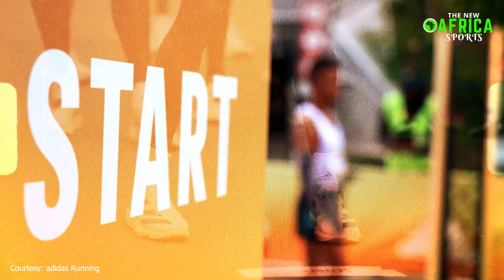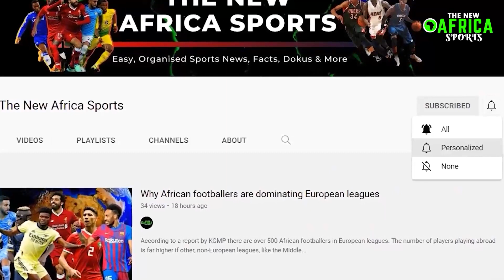How Nigeria’s Tobi Amusan shattered the 100m hurdles world record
Tobi Amusan shattered the 100m hurdles world record - Nigerian Tobi Amusan unexpectedly broke the 100-meter hurdles world record in Eugene, reviving the discussion regarding the sport's newest super shoes.  On a night when Mondo Duplantis also broke his own pole vault world record, Amusan ran a staggering 12.12 seconds in her semi-final to beat Kendra Harrison’s old best by 0.08 seconds, smashing her personal best time by nearly three-tenths of a second.
Tobi Amusan a Nigerian track and field athlete, specializes in the 100 metres hurdles and also competes as a sprinter. She won the 2022 World Athletics Championships in the 100 metres hurdles, setting a new world record of 12.12 seconds in the semifinal, then a 12.06 seconds in the final. She was the 2018 Commonwealth and 2018 African champion and is also a two-time African Games champion in the event.